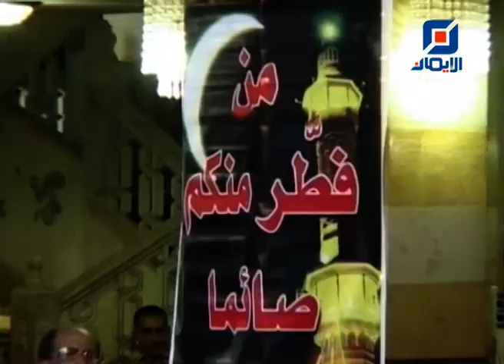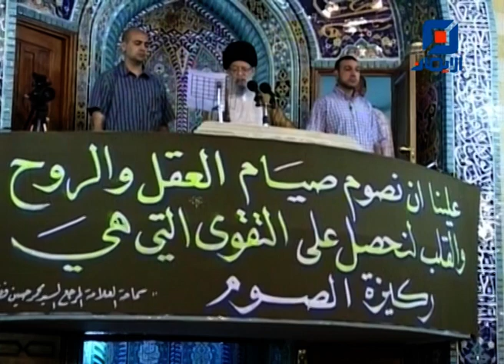شهر رمضان شهر التربية والثقافة الروحية | منبر الوعي - محاضرات رمضانية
محاضرة  دينية لسماحة العلامة المرجع السيد محمد حسين فضل الله من سلسلة "منبر الوعي محاضرات رمضانية، موضوع المحاضرة :
"شهر رمضان شهر التربية والثقافة الروحية"